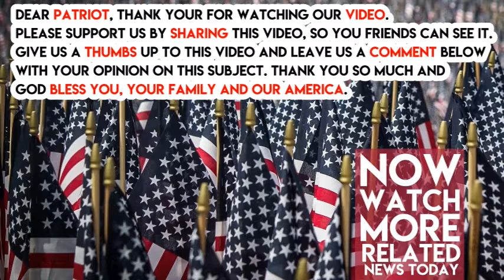Right As Hurricane Irma Was About To Hit Florida, Trump Bowed His Head And Did The INCREDIBLE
President Trump has managed to lead the country through one major national disaster, Hurricane Harvey in Texas and Louisiana, and is already standing by for Hurricane Irma to hit Florida. The president assembled his Cabinet in Camp David on Wednesday to make plans for the storm, and before discussions began he did something incredible- he bowed his head in prayer.

Vice President Mike Pence led the prayer for the entire cabinet. Afterwards, President Trump released a statement detailing his work to address the tragedy and destruction caused by Harvey and Irma, saying:
“All of American continues … to pray for the families affected by Hurricane Harvey, Hurricane Irma which looks like it’s really going to be a bad one. But we’re prepared. We’re as prepared as you can be for such an event…All of America grieves for those who have already lost their lives.”

It is awesome to have a godly man as president, who works hard for us but also acknowledges a power even higher than his.

Near the end of his video President Trump stressed one important thing, urging Americans to stay safe and to take all necessary precautions: “Property is replaceable, but lives are not. Saftey has to come first, just get out of its way.”

He then went on to assure Americans that “my administration is monitoring the situation around the clock.”

These hurricanes will test our nation’s strength, but with leaders like President Trump and his team in the White House, we know we can pull through this together.

SHARE Trump’s message of Faith and Strength to the World!

(h/t Washington Examiner)